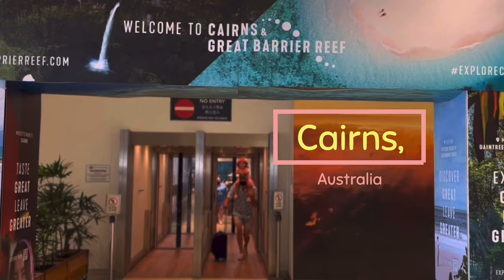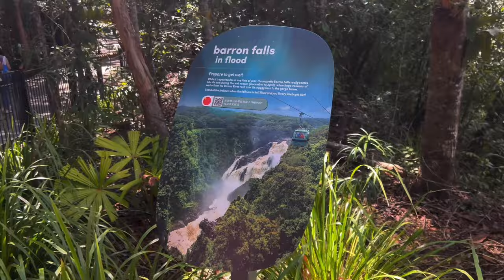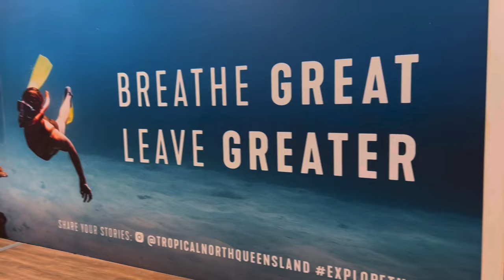Family travel vlog 2021 / Cairns& Great Barrier Reef, QLD, Australia